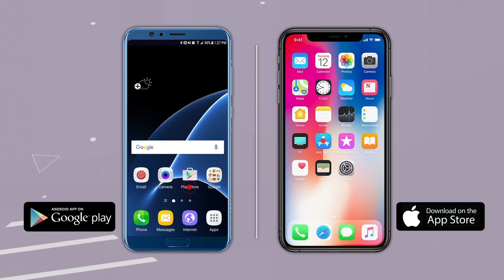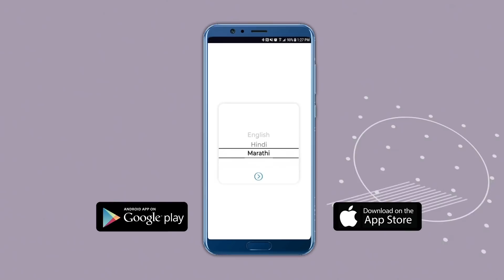ठाकरे सरकार कोसळणार ? अमित शाहांचं सूचक विधान, शिवसेनेलाही डिवचलं | Amit Shah | Uddhav Thackeray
राज्यात एकीकडे महाविकासआघाडीचे सरकार स्थापन झाले आणि दुसरीकडे हे सरकार पडण्याच्या आणि पाडण्याच्या भाजपच्या दाव्यांनी जोर धरला. गेले वर्ष दीड वर्ष अधूनमधून वारंवार हे दावे होतच असतात. आणि गेल्या काही दिवसांपासून पुन्हा विधानसभेचे विरोधी पक्षनेते देवेंद्र फडणवीस यांच्यापासून ते भाजपचे प्रदेशाध्यक्ष चंद्रकांत पाटील यांच्यापर्यंत सर्वच जणांनी लवकरच महाराष्ट्रातील ठाकरे सरकार कोसळणार असल्याचा दावा केला आहे. या नेत्यांचा हा दावा ताजा असतानाच भाजप नेते आणि केंद्रीय गृहमंत्री अमित शहा यांनी ठाकरे सरकारबाबत मोठं विधान केलं आहे. त्यामुळे शहा यांच्या या विधानाचे अनेक राजकीय अर्थ काढण्यात येत आहेत. हे विधान नेमकं काय जाणून घेऊया